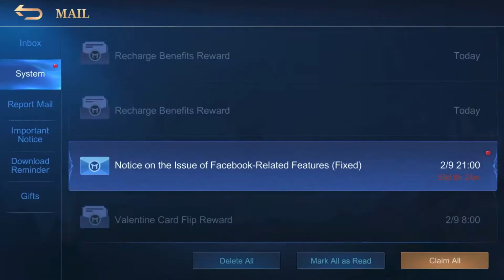SPENDING FOR SOME LUNAR MAGIC! MLBB: Episode 1 | Mobile Legends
A showcase of chang’e epic skin in a 1v1 and me spending for her! Enjoy!